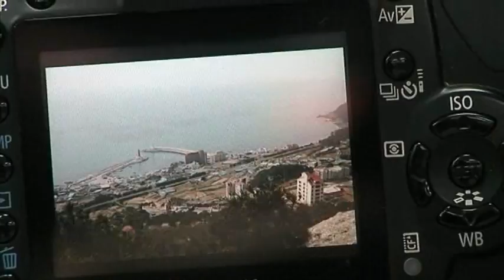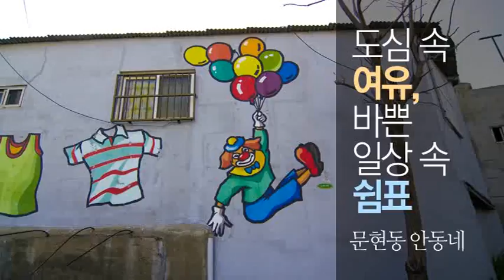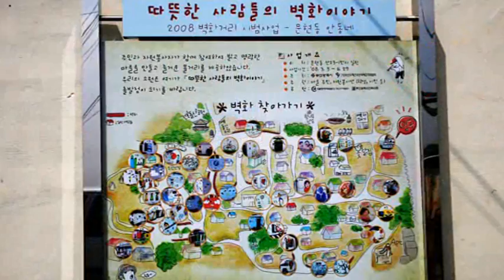pilot pt 720480